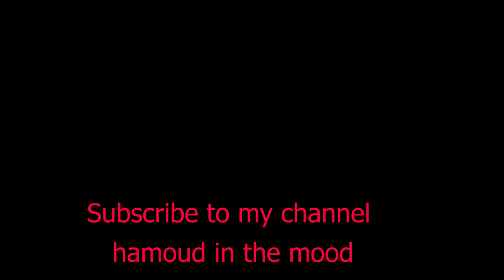street challanges and cash money